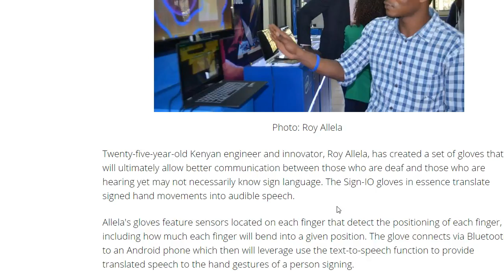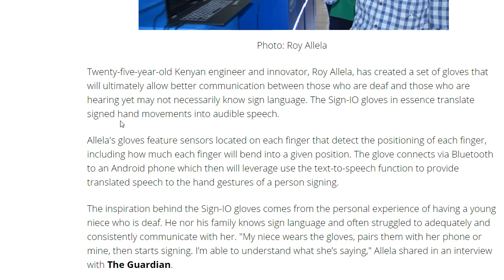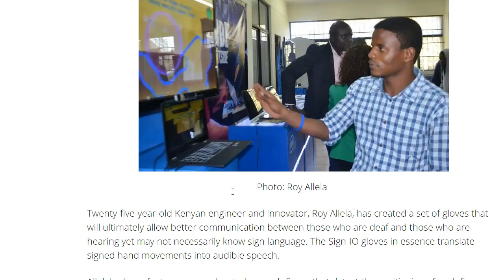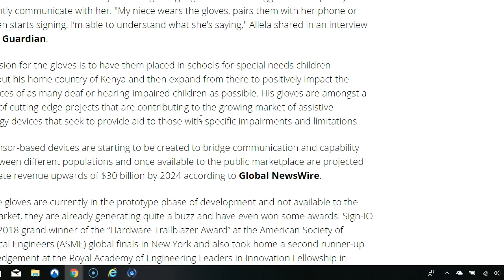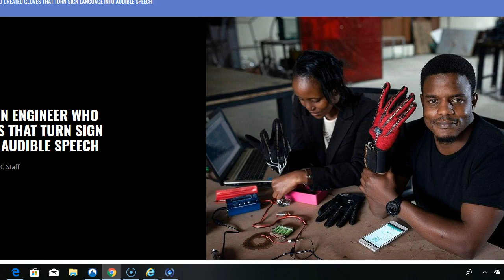Kenyan Man Created Gloves That help deaf people